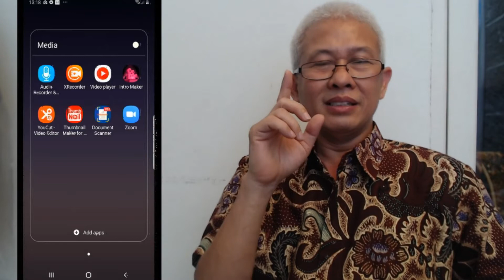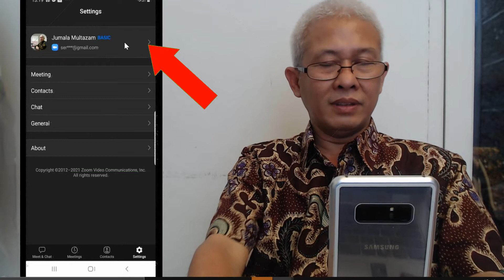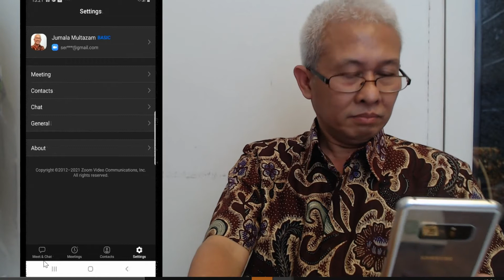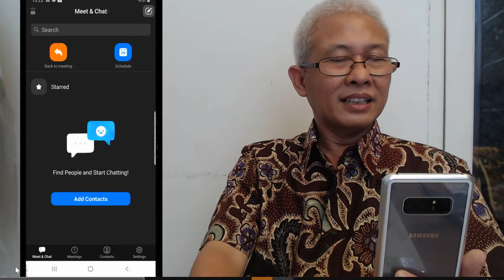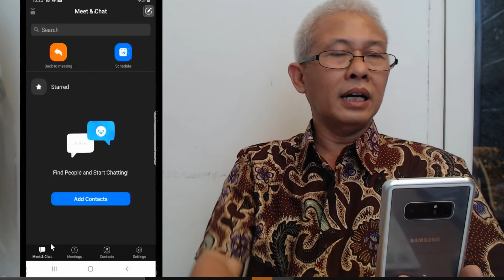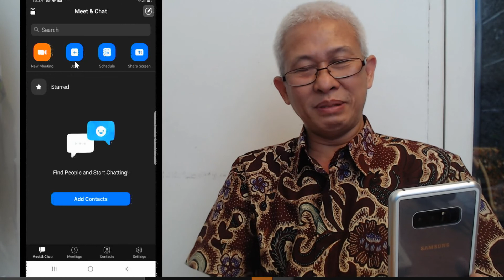ZM#11. CARA MENGGANTI FOTO PROFIL DI ZOOM SAAT MEETING DI ANDROID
Saat meeting sedang berlangsung, tiba-tiba kita ingin mengganti foto profile, bagaimana caranya di HP / smartphone android?